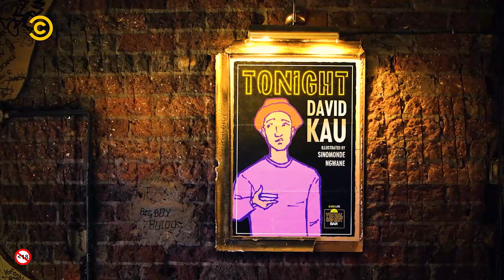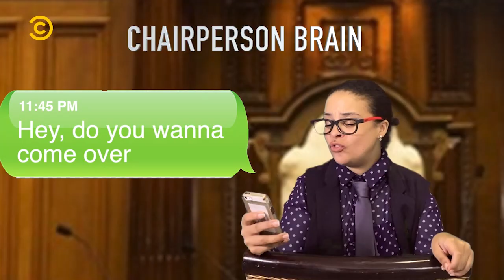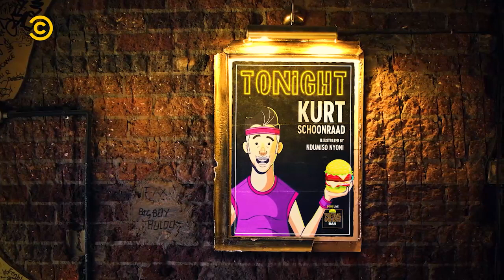Episode 6 | Comedy Central Live at The Savanna Virtual Comedy Bar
🎙️ Virtually live comedy with; David Kau & Kurt Schoonraad.
Served by; Lindy Johnson and guest correspondent, Lurdes Laice.